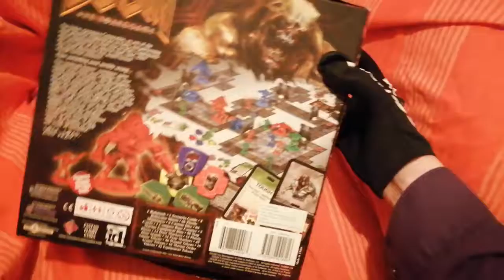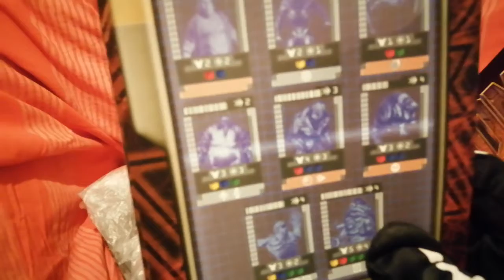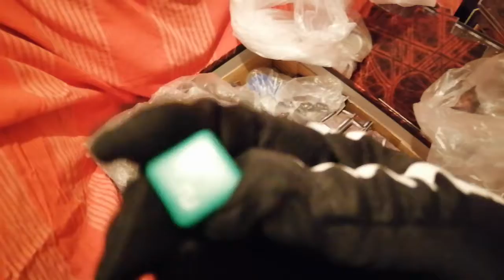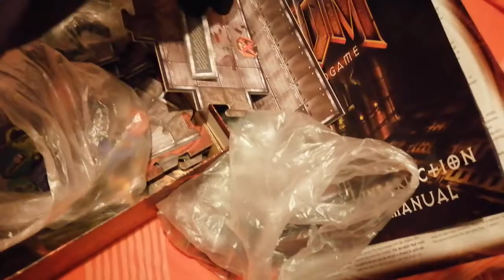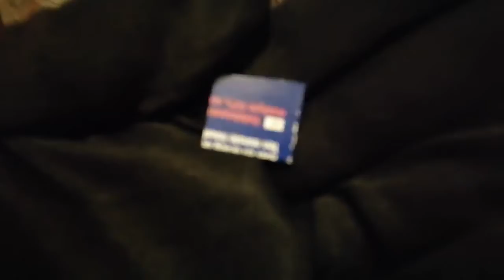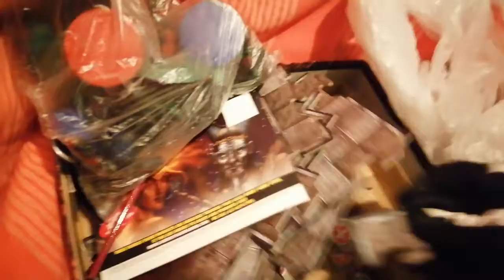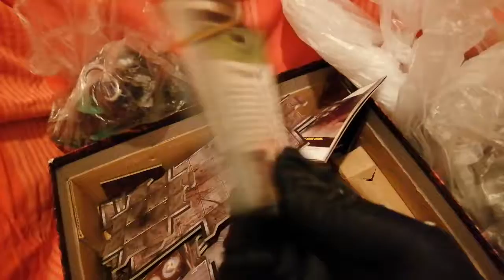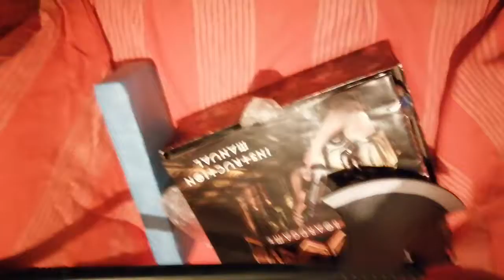Doom 3 the BoardGame Reminiscence 2021 (Giguruzugi Halloween Special Vol1 Part 3??)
Showing a Bit of my Latex Mask Collection from my spooky Laboratory in 2021...
(propably gonna show some moar similar stuff later on)